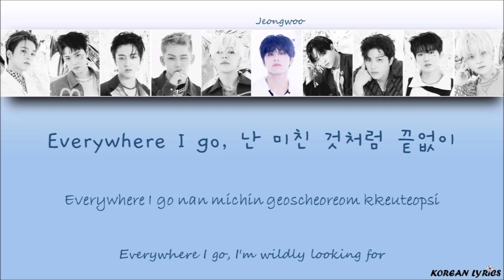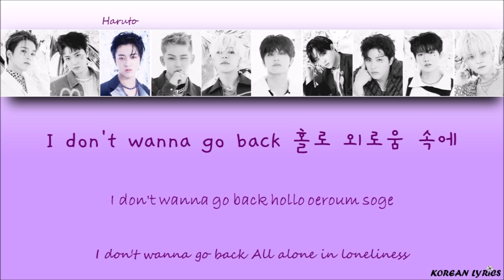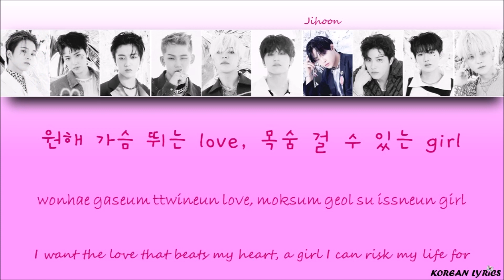TREASURE - Hello (Han/Rom/Eng) Lyrics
Color Code :
Asahi : Pink (Dark)
Doyoung : Brown
Haruto : Purple
Hyunsuk : Red
Jaehyuk : Green (Dark)
Jihoon : Pink
Junghwan : Orange
Jungwoo : Blue (Light)
Junkyu : Yellow
Mashiho : Green
Yedam : Blue
Yoshi : Grey
Korean Lyrics ;)